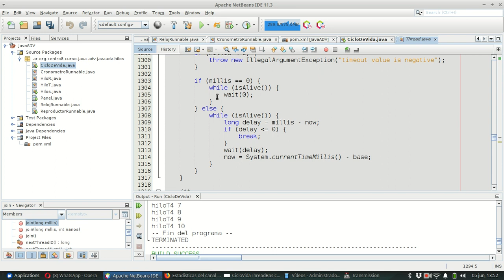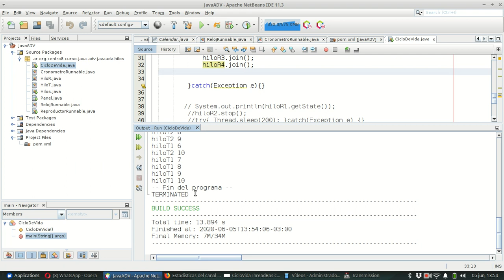Java adv 0033 Join